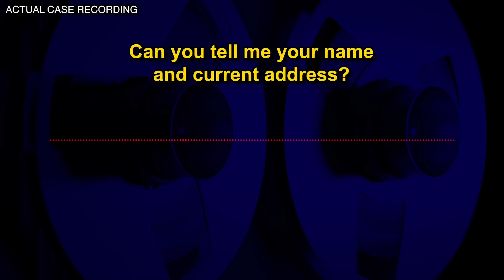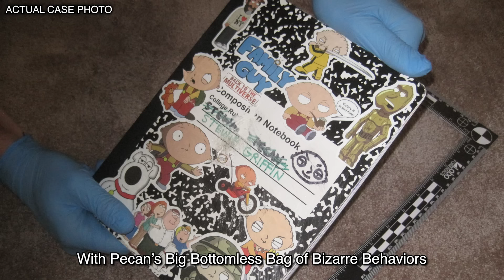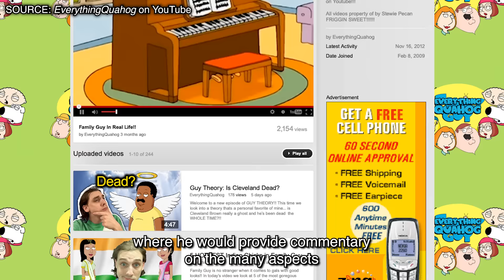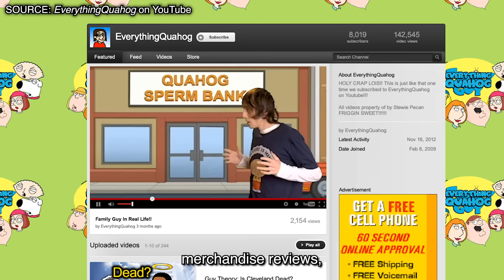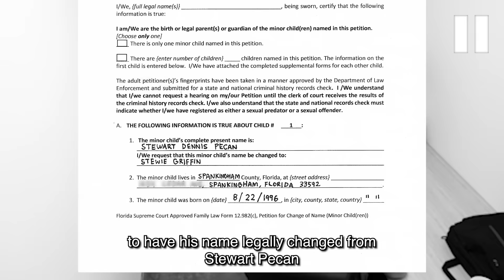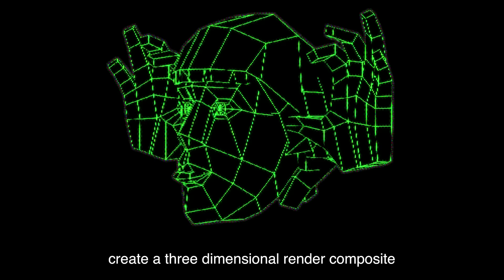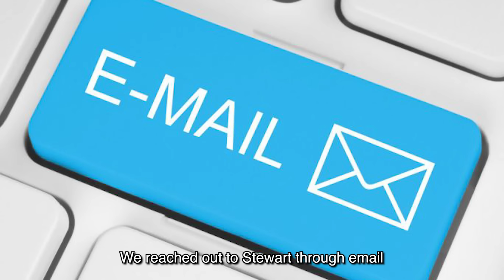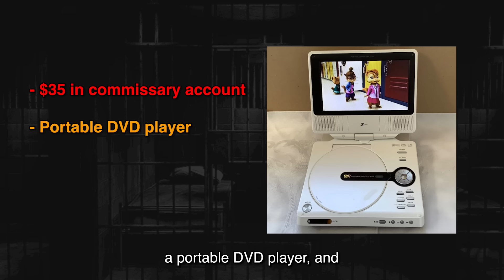The YouTuber Who Slaughtered His Family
In today's true crime documentary, we look into the bizarre case of a Florida YouTube star who did the unthinkable.

CREDITS
• Edited by: Matt Watson & Ryan Magee
• Narration: Dallin Bradford
• Courtroom sketches: @Sadetape on Twitter
• 3D modeling: Jackson Dunson
• Stewart Pecan: Matt Watson
• Det. Stuckmann: Ryan Magee
• Det. Walker: Luke Keddy
• Officer Clanton: George Clanton
• 9-1-1 Operator: Josie Bastida

ꜰᴜɴɴʏ ʙʀᴏᴛʜᴇʀꜱ ꜰᴏʀᴇᴠᴇʀ